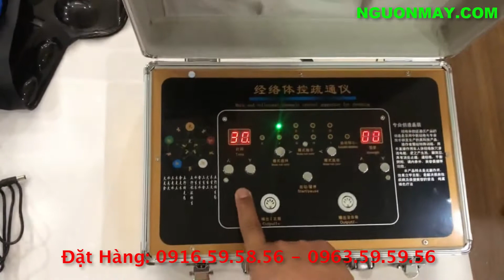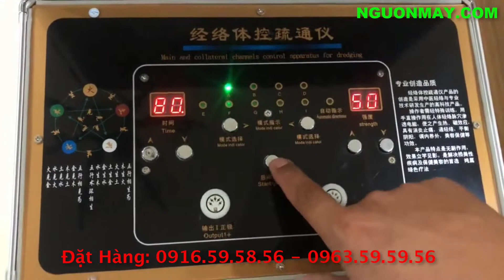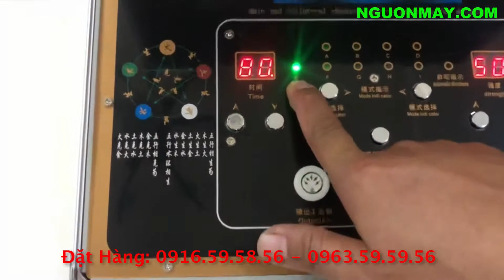Máy Điện Sinh Học DDS Thế Hệ Mới 2020, Máy Điện Sinh Học 30 Chức Năng Mới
máy điện sinh học, hướng dân sử dụng máy điện sinh học DDS giá rẻ, chất lượng cao, sản phẩm mới nhất năm 2020 với đủ tính năng, và những nâng cấp đáng kể, máy kèm theo hệ thống mat xa nâng mặt, matxa ngực, hệ thống đệm thư dãn lưng, hệ thống gang tay và dép điện đầy đủ, bộ kèm theo 1 lọ gel dẫn điện, tinh dầu chuyên dụng cho máy điện sinh học
Giá Bán rẻ nhất thị trường, bảo hành lâu, chất lượng tốt, giá phải chăng.
Máy Điện Sinh Học DDS có nhiều phiên bản khác nhau với giá bán và tính năng khác nhau, nhưng gần đây mẫu máy này được nâng cấp phiên bản cao hơn chất lượng tốt hơn giá tốt hơn, đặc biệt nó có những tính năng cải tiến mới mà những phiên bản máy thế hệ 5, thế hệ 6, thế hệ 7, thế hệ 8 không có được, phiên bản Máy Thế hệ New 2020 là phiên bản được nhiều người sử dụng yêu thích bởi tính năng và và giá bán hợp lý, chất lượng cao, giá phải chăng

Đặc Điểm Của Máy Điện Sinh Học Thế Hệ Mới Nhất DDS-New 2020
- Khả Năng Kiểm Soát thời gian.
- tính năng dải điện rộng hơn lên đên 99 mức và đủ người dùng tất cả điện đều phù hợp.
- Đủ Chế Độ Từ A, B, C, D, E, F, H... mỗi chế độ được lập trình cho từng bộ phận khác nhau, sẽ giúp lưu thông kinh mạch giúp giảm đau và đạt hiệu quả cao nhất.
Thông Số Kỹ Thuật Của Máy DDS-New 2020
- Model : DDS-New 2020
- Trọng Lượng: 3.9kg
- Điện Nguồn: 220V-50HZ
- Điện Áp Ra: 25000MKZ
- Mức Điện Áp: Cài Đặt từ 01-99 Mức
- Thời Gian: Cài Đặt: 0 Đế 90Phút
- Chế Độ: Tự Động : A,B, C,D, E, F, G, H, I phụ thuộc từng phương pháp
- Kết Nối: Đầu Dò Các Loại,
- Chế Độ Kết Nối Gang Tay: Có
- kết nối: nâng mặt: Có
- Kết Nối Giảm Béo: Có
- kết nối Đủ Chức năng tối đa: Nhiều Nhất
Hãng: China

Chúng Tôi chuyên cung cấp máy, phụ kiện máy, thiết bị máy móc hướng dẫn sử dụng máy móc kỹ thuật thiết bị máy công nghiệp, chuyên cung cấp thiết bị máy xây dựng, phụ kiện máy, tư vấn máy, bảo hành máy móc thiết bị điện, sản phẩm chúng tôi chất lượng cao giá thành hợp lý, bảo hành toàn quốc, chúng tôi hỗ trợ kỹ thuật, hãy vui lòng liên hệ với nguồn máy để được tư vấn hỗ trợ kỹ thuật,